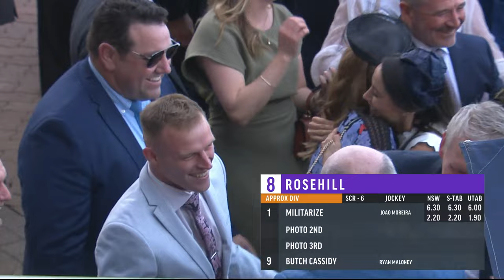Rosehill winners | Militarize | Chris Waller and Joao Moreira